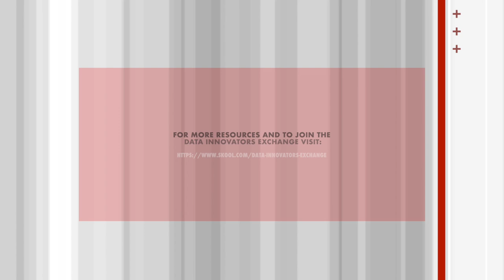Is AI the death of Privacy? AI Engineering and Data Privacy Compliance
In this month's Masterclass we do a deep dive into an issue impacting data engineers with the advent of AI - What does it mean for data privacy?

Hosted by Julien Redmond from Ignition, we hear from ADAPT Group's Sam Redmond and Data Design Consultancy's Richard Harris to discuss the nuance of of how AI needs access to Personal Information to work and how that can be squared off with data privacy concerns.

1. Transparency and Accountability in AI Data Use: Discusses the importance of transparency and accountability when using AI with personal data, emphasizing the need for clear guidelines and policies to ensure responsible data collection and usage.

2. Privacy Impact Assessments (PIA) and Organizational Responsibility: Introduces the concept of PIAs as a way to identify and mitigate risks when handling sensitive data, stressing that organizations are ultimately accountable for the data they collect and how it is used.

3. Trust and Privacy by Design: Highlights the critical role of trust between organizations and the public, advocating for “Privacy by Design” practices that establish secure data workflows and transparent communication around data use.

4. Access Control and Risk Mitigation: Explores how establishing strict access controls for AI agents can help prevent unauthorized data exposure and security breaches, reinforcing the need for continuous review and adjustment.

5. Challenges of Keeping Pace with AI Innovation in Regulation: Examines the difficulty of aligning regulatory frameworks with rapid advancements in AI, urging regulators to adopt AI tools themselves to maintain relevancy and control.

Sign up for the free newsletter for Data & AI Engineers